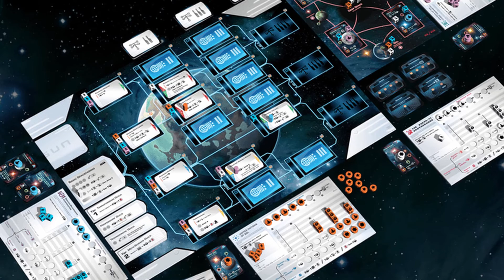Fenrir&Kim: Interessante Neuheiten - Spiel Digital 2020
Vom 22.10.20 bis zum 25.10.20 findet die Spiel Digital statt. Wir haben uns die Neuerscheinungen angesehen und stellen euch die Spiele vor, die uns besonders interessieren.

Wer Spielwelten unterstützen möchte, kann dies wie folgt tun:
Aber auch ein Abo, Like oder konstruktiver Kommentar sind gern gesehen.